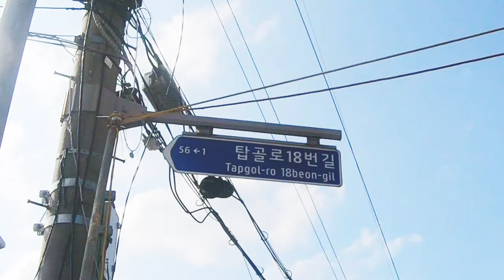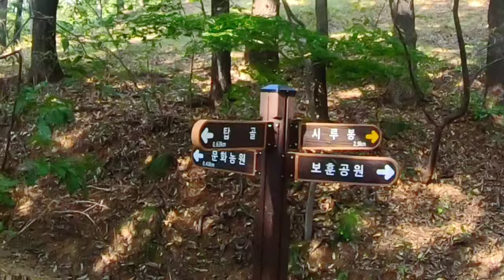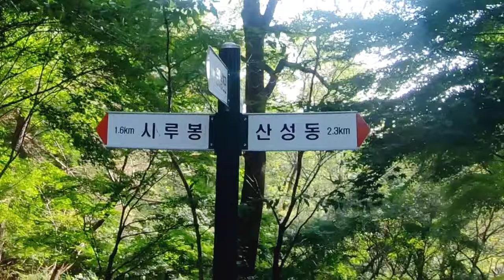보문산 시루봉 가는 길 (탑골 출발)